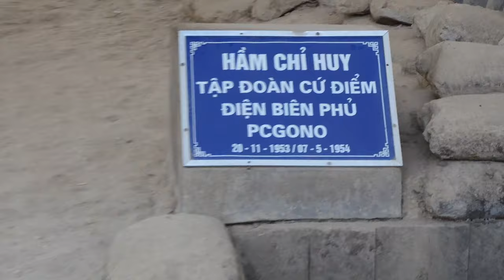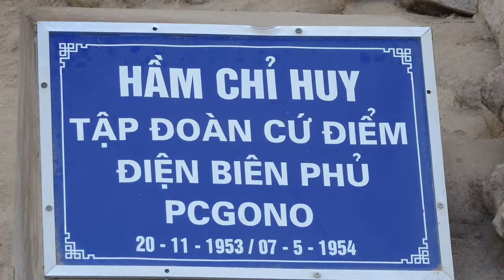Hầm Chỉ Huy Quân Sự Tập Đoàn Cứ Điểm Điện Biên Phủ